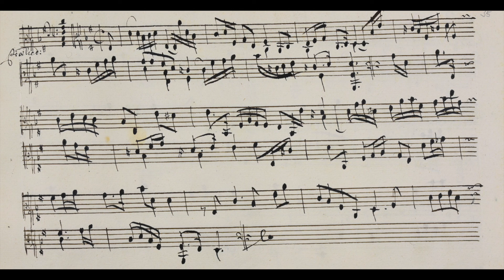Göttweig Suite 8 Præludium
Some of these early sources for the viola d'amore take some reconstruction. It is hard to know what might have been at the end of the 3rd system and the d minor cadence at the beginning of the 4th system, but it couldn't have been what is written.